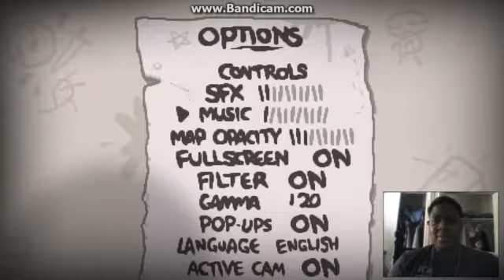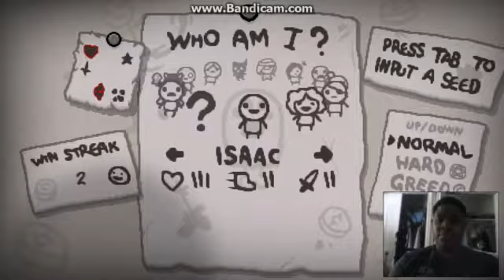binding of isacc afterbirth / read description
sorry for the lack of frames and how there was no game sound im
still trying to fix it  (but anyway hope ya enjoyed the cringe)